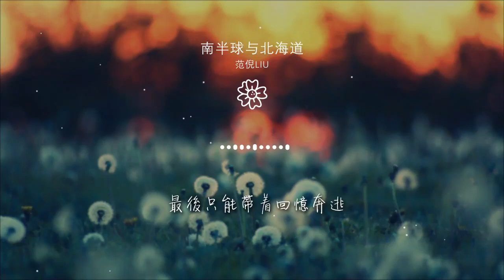南半球與北海道 - 範倪Liu『我告別南半球奔向北海道』【動態歌詞Lyrics】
範倪Liu

00:00 南半球與北海道 - 範倪Liu
00:01 詞Lyricist：孫英男
00:01 曲Composer：陳抒妮
00:02 編曲Arranger：江潮/石峯
00:04 製作人Producer：江潮
00:04 和聲Backing Vocals：範倪Liu
00:06 和聲編寫Backing Vocals Design：江潮
00:07 吉他Guitar：齊成剛
00:08 混音Mixing Engineer：陳秋潔
00:09 封面設計Cover Design：徐曉萌
00:10 策劃Planner：劉爽
00:11 營銷推廣Marketing Promotion：蘇琦惠/徐飛揚@錘錘星球
00:12 總策劃Chref Planner：王晶
00:12 特別鳴謝Acknowledgement：凌聯興
00:12 出品人Chief Producer：淺紫
00:13 出品公司Production Company：塵埃力量Stardust Alliance
00:13 （未經著作權人許可，不得翻唱翻錄或使用。）

00:16 當季節進入冷色調
00:18 月亮牽引着浪潮
00:20 我乘風航行星際軌道
00:23 接收 銀河 賜予的訊號

00:30 你於花海肆意飄搖
00:32 時光定格你的笑

00:35 身影隱在雲層的縹緲
00:37 遺憾 我的 指尖觸摸不到

00:47 我告別南半球奔向北海道
00:51 願化作那晝夜的飛鳥將你擁抱
00:55 等不到天空和海浪相互依靠
00:58 我會目送你隨日落消失眼角
01:02 我告別南半球墜落北海道
01:05 腳步逆着人潮往你的方位奔跑

01:09 可惜兩個時空等不到同一個破曉

01:14 最後只能帶着回憶奔逃

01:38 當季節進入冷色調
01:40 月亮牽引着浪潮
01:43 我乘風航行星際軌道
01:45 接收 銀河 賜予的訊號

01:52 你於花海肆意飄搖
01:54 時光定格你的笑
01:57 身影隱在雲層的縹緲
01:59 遺憾 我的 指尖觸摸不到

02:09 我告別南半球奔向北海道
02:13 願化作那晝夜的飛鳥將你擁抱
02:17 等不到天空和海浪相互依靠
02:21 我會目送你隨日落消失眼角
02:24 我告別南半球墜落北海道
02:28 腳步逆着人潮往你的方位奔跑
02:31 可惜兩個時空等不到同一個破曉
02:36 最後只能帶着回憶奔逃

02:41 我告別南半球奔向北海道
02:46 願化作那晝夜的飛鳥將你擁抱
02:49 等不到天空和海浪相互依靠
02:53 我會目送你隨日落消失眼角
02:56 我告別南半球墜落北海道
03:00 腳步逆着人潮往你的方位奔跑
03:04 可惜兩個時空等不到同一個破曉
03:09 最後只能帶着回憶奔逃